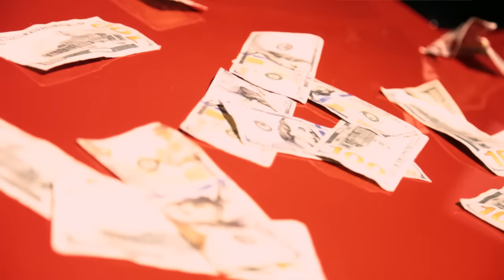Almighty Cash - In My Hood |Dir: Kerofilms| [HD]